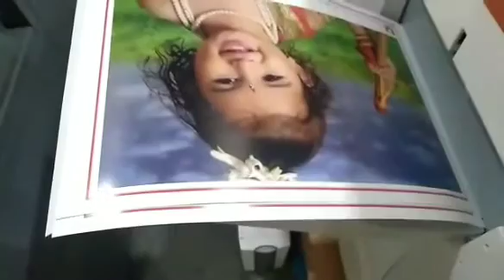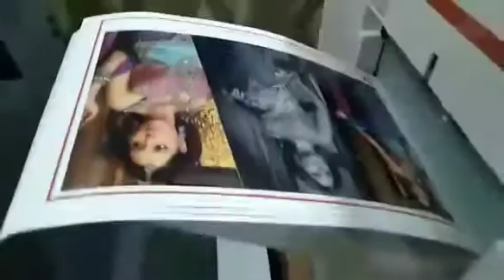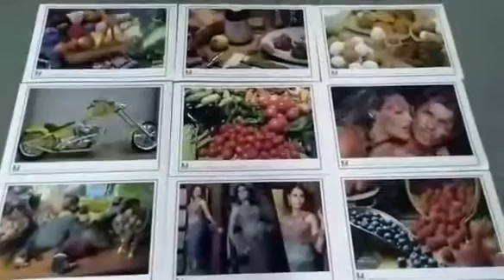NRG PRO C6502 COLOR DIGITAL PRODUCTION PRINTER with less investment,for live demo con:9686113665/669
Dear Sir,
WE ARE INTRODUCING NEW PRODUCTS FROM NRG PRO 6502 DIGITAL PRINTING SOLUTIONS JAPAN,
WE ARE BASED IN BANGALORE AND WE CATER TO KARNATAKA AND ANDHRA PRADESH REGIONS AND ALL SOUTH INDIA FOR  ALL NRG PRODUCTS,
SINCE WE HAVE ALREADY LAUNCHED NATIONALLY , WE HAVE ALREADY INSTALLED THE NRG PRODUCTS  IN KARNATAKA, WE HAVE SENDING YOU A INITIALLY VIDEO LIVE FROM THE EXISTING CUSTOMER OF NRG AND VARIOUS PRODUCTS  INFORMATION FOR YOUR REFERENCE .
WE WISH TO CALL YOU BACK & WILL GIVE ADDITIONAL INFORMATION ONCE YOU GO
THROUGH THIS.
NRG PRODUCTS CATER TO VARIOUS SEGMENTS OF THE PRINTING INDUSTRY IN DIGITAL PRINTERS, OFFSET INDUSTRY, LABELLING INDUSTRY, AND MORE VERTICALS RELATED TO THE PRINTING INDUSTRY  AND MANY MORE SOLUTIONS .
OUR DIGITAL PRINTING MACHINES ARE EXCLUSIVELY MADE FOR PRINTING INDUSTRY
WHICH  PROVIDES COMPLETE SOLUTION FOR IN-HOUSE DIGITAL PRINTING.
*THE MACHINE HAS WIDE DIGITAL APPLICATIONS LIKE*
♦ NON TEARABLE STICKER, NON TEARABLE ALBUM, NON TEARABLE BOARDS, PVC.
♦ BROCHURE, LEAFLETS, POSTERS, FLYERS.
♦ VISITING CARDS,  , ID CARDS , TAGS, BUSINESS CARDS.
♦ STICKERS, CATALOGUES, PHOTO BOOKS, MANUALS, LETTER  PADS, POSTERS, ETC.
*NRG PRO 6502 COLOUR DIGITAL PRINTING PRESS*
GSM      : 65 TO 300GSM.
SPEED  : 65 PAGES PER MINUTE- A4, 30 PAGES PER MINUTE-A3,
                13x19"X13x42"- 18 TO 20 PAGES PER MINUTE COPIES.
RESOLUTIONS   : 4800 IMAGE QUALITY,1200X4800DPI
MEDIA TYPE SUPPORTED  : NON TEARABLE STICKER, NON TEARABLE ALBUM, NON TEARABLE BOARDS, PVC EXECUTIVE BOND LETTERHEAD, ENVELOPES, GLOSSY PAPERS, LABELS, PLAIN PAPER, TRANSPARENCIES, REFER TO THE CARD STOCK & LABEL GUIDE, ANY TEXTURE MEDIA,TRACING SHEET,STICKERS, MATT, METALLIC,GOLDEN TEXTURE PAPER ETC.

WE ARE LOOKING FORWARD TO GIVE YOU A LIVE DEMONSTRATION AND TO PROVIDE MORE INFORMATION TO GROW YOUR BUSINESS.

*ADVANTAGES OF NRG PRO 6502 COLOUR DIGITAL PRINTING PRESS *
1) ALL DIGITAL PRINTING APPLICATIONS
2) NON TEARABLE STICKER, NON TEARABLE ALBUM, NON TEARABLE BOARDS, PVC, ID Cards
3) WIDER RANGES OF MEDIA SUBSTRATES.
4) QUICK SERVICE.
5) LOWEST INVESTMENTS
6) ECONOMICAL & LOW PRINTING COST.
OUR SOLUTIONS ARE CUSTOMER FRIENDLY, COST EFFECTIVE, ECONOMICAL & MEET
YOUR REQUIREMENTS.

Thanks & regards,
KMI NUETECH
Manjula.S
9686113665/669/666